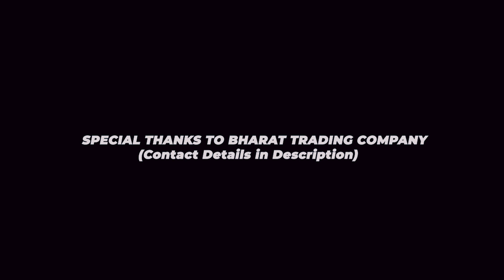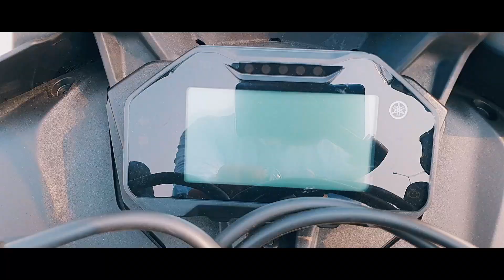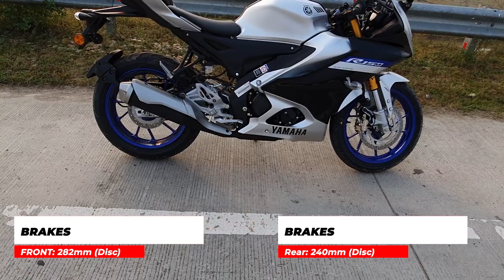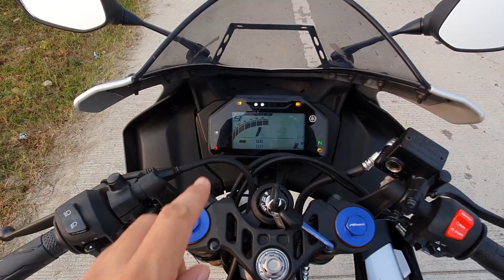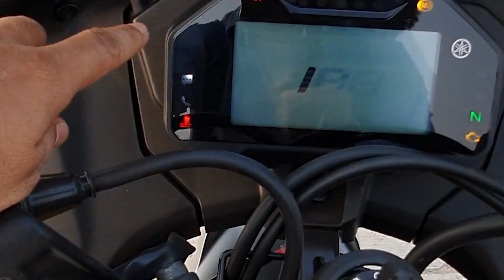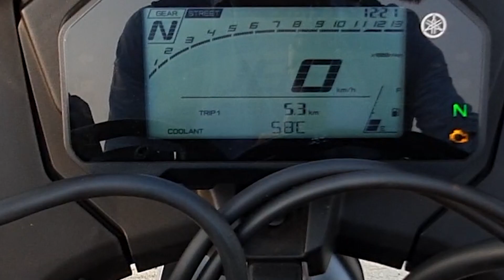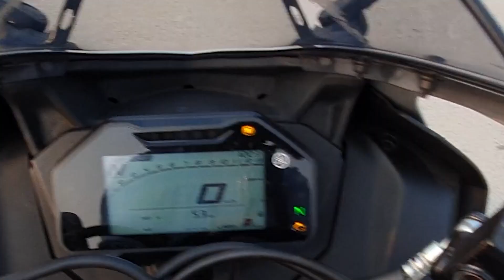Yamaha R15M | Yamaha R15v4 | Detailed Review | Tech Loaded but Expensive!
Yamaha R15M  | Most Detialed Review on Youtube | Drive Craft

Hi,
In this video, I have reviewed the 2021 Yamaha R15M which is India's Most Loaded 150cc Motorcyle |

Special Thanks to:
Bharat Trading Company.
Address:
10-Park Road, Infront Of Sitapur Eye Hospital Civil Line, Gorakhpur, Uttar Pradesh 273001

Please do comment down your views.